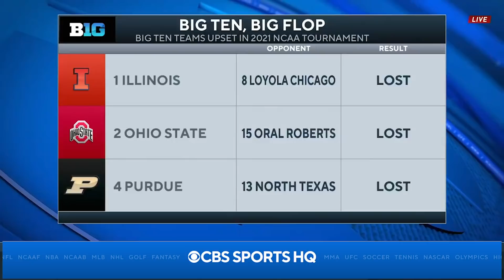Loyola Chicago UPSETS No. 1 Seed Illinois | CBS Sports HQ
The first number 1 seed is out in the NCAA Tournament as Loyola Chicago is making another magical run. Matt Norlander and Chip Patterson break down the historic upset.